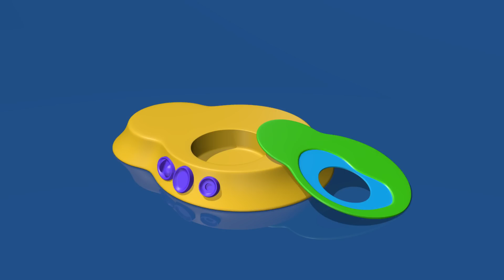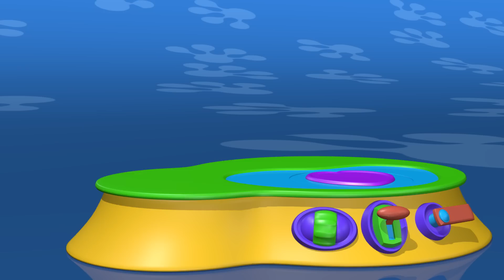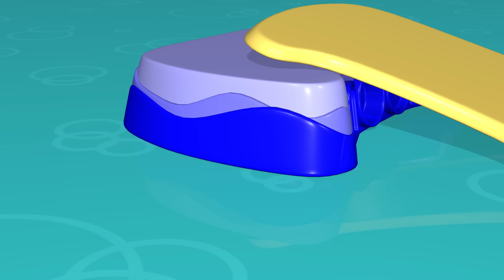Animali TuTiTu in italiano | Anatra E altri Animali